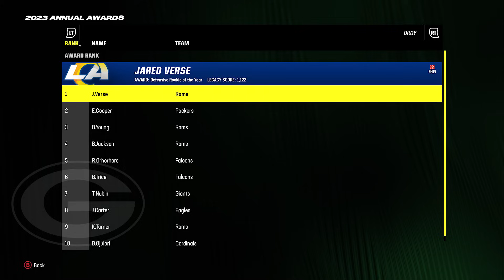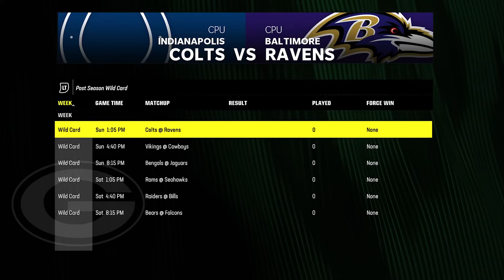Xavier McKinney Josh Jacobs Green Bay Packers Rebuild 2.0! Madden 24 Franchise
We're back with another Madden 24 rebuild and today it's of my favorite team The Green Bay Packers who were the youngest and 1st 7th seed team to make the playoffs in 2023!